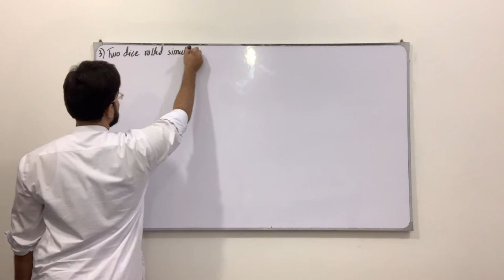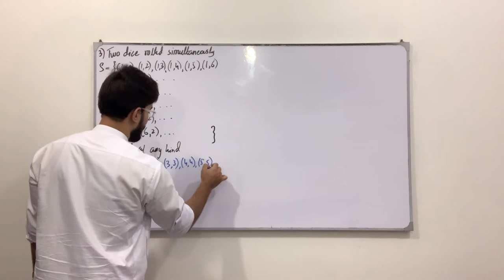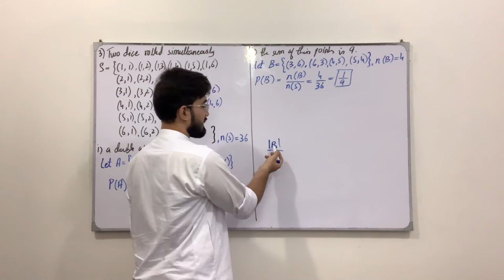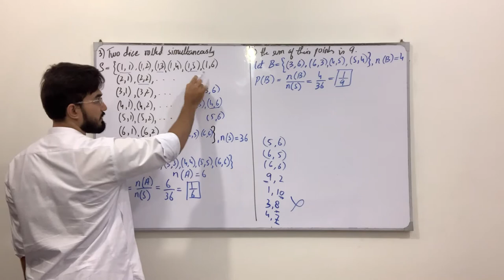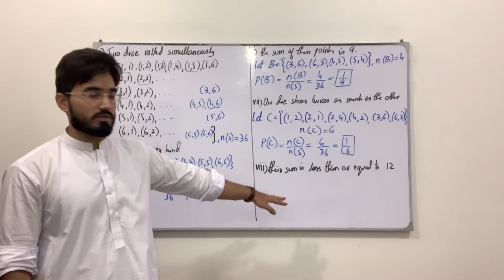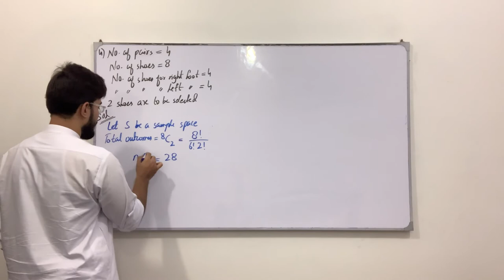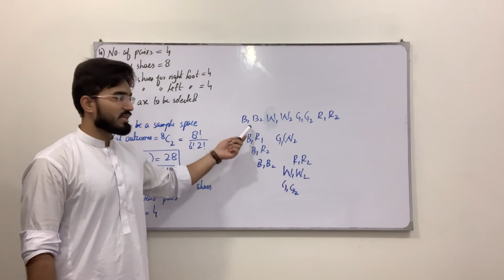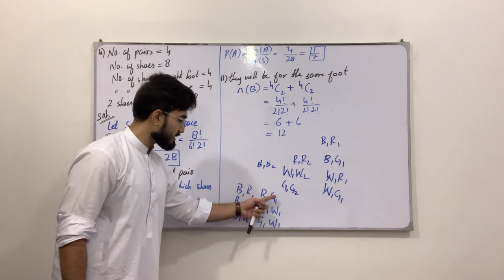Class 11 Maths | Lecture 256 | Chapter 7 | Ex 7.4 | Questions involving Probability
In this video you will learn:
How to solve questions involving probability